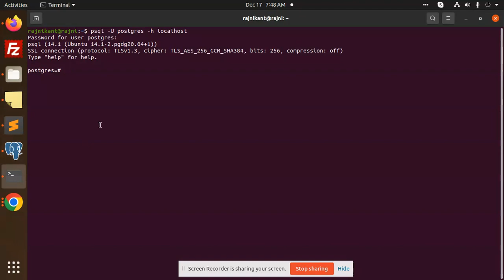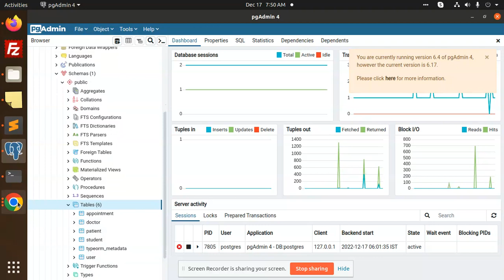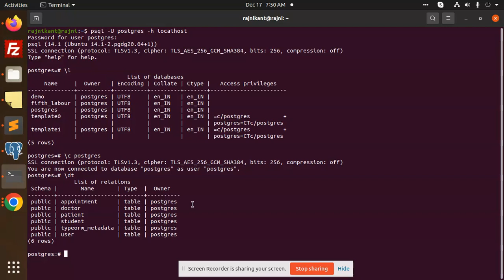How do I list all databases and tables using psql